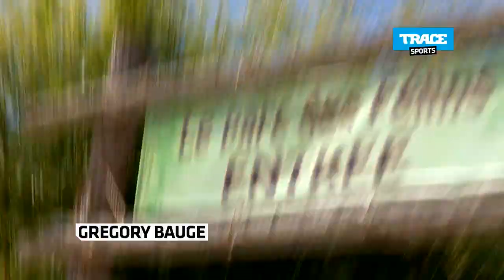Sporty News: Grégory Baugé amoureux des félins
Dans les Sporty News aujourd'hui, retrouvez Serena Williams, Grégory Baugé, Lionel Messi, Charles Barkley et Neymar.